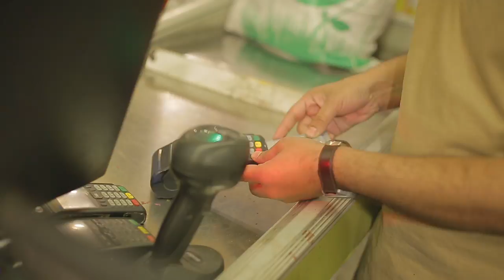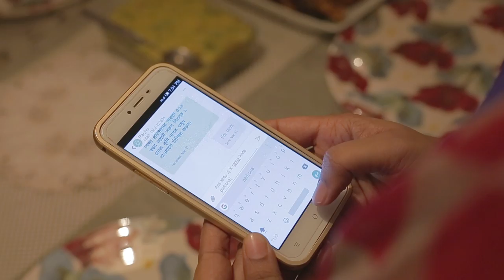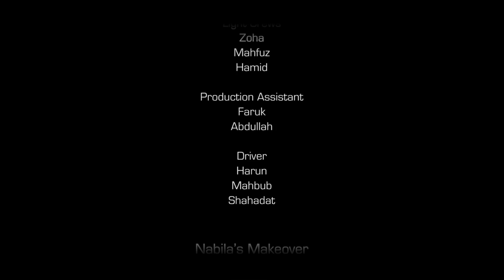Ek Dish Dui Cook, Full Episode - 08, Samina Chowdhury (06/04/2017)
Witness celebrities celebrating relationship, Every Thursday 10 pm @ ETV.